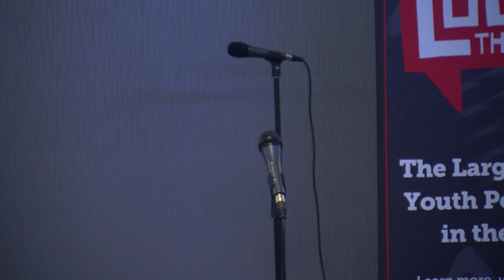Louder Than a Bomb Great Plains 2019, Bout 5, UNO: Omaha Central